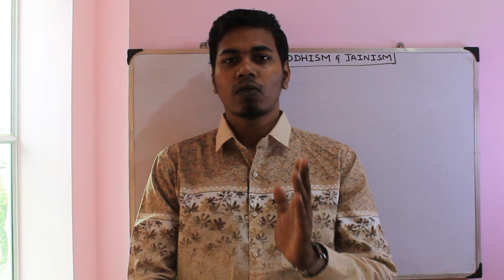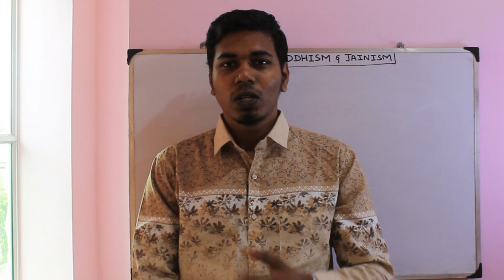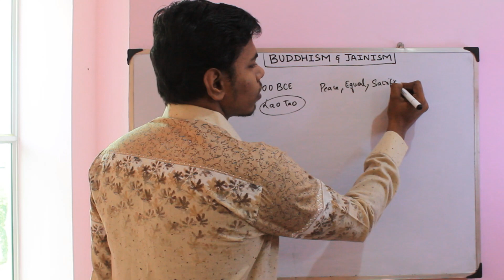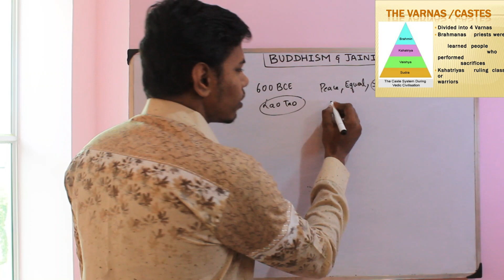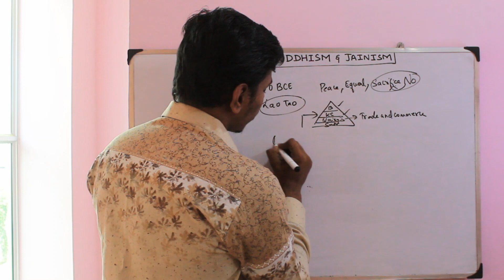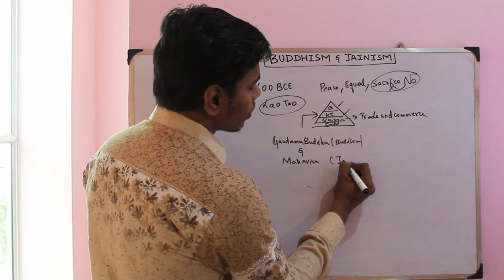Buddhism Jainism|Upsc|Tnpsc|தமிழில்|Part-1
This part explains about the introduction of cause and rise of Buddhism and Jainism